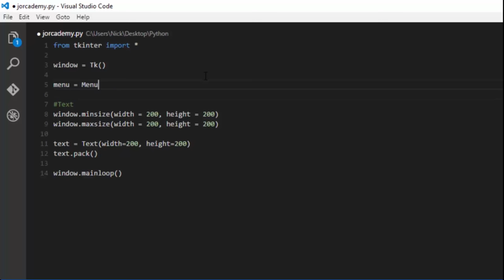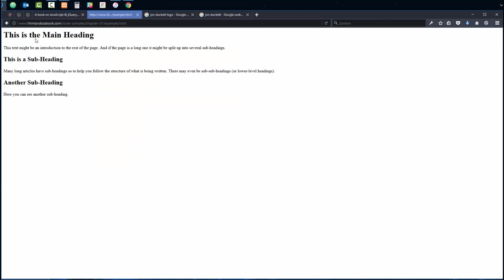Jon Duckett & JorCademy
Wij bieden mensen de kans om kennis te maken met het programmeren en leren van digitale vaardigheden. Nieuwe suggesties zijn welkom! Ons doel is iedereen digitale vaardigheden aan te leren.